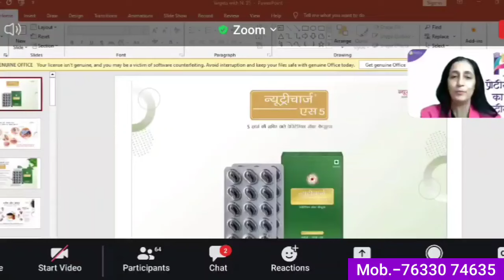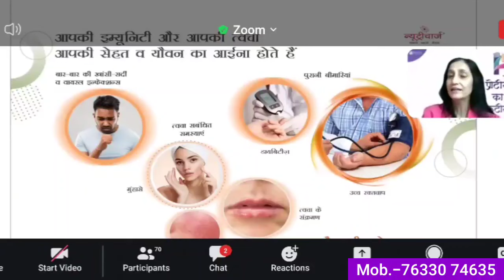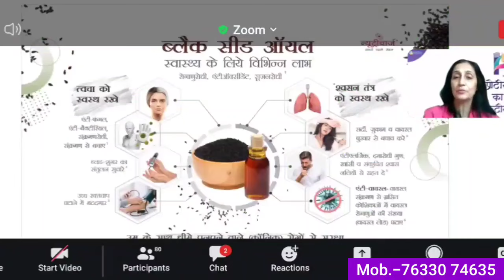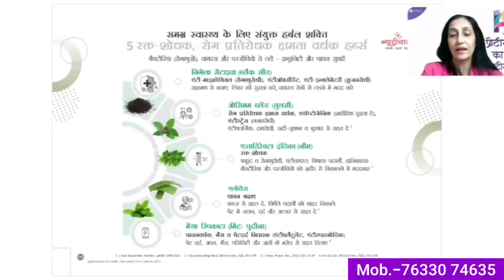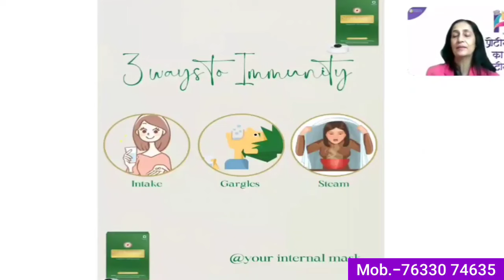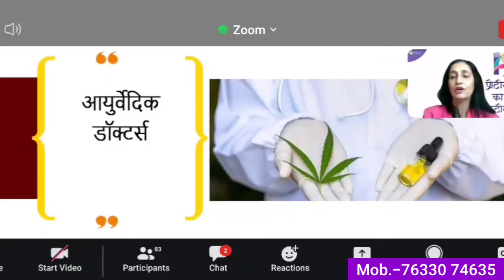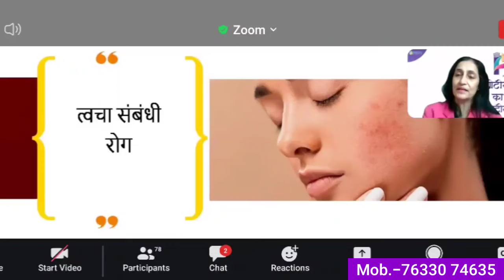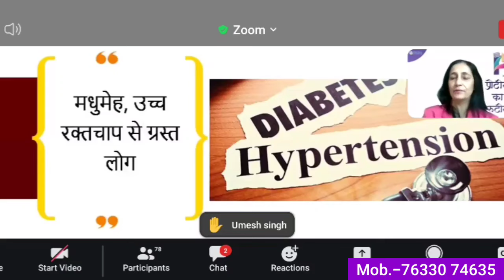Nutricharge S5 ke Fayade ~ न्यूट्रीचार्ज एस5 की संपूर्ण जानकारी ~ Dr. Superna Sharma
Nutricharge S 5 ke Fayde ~ न्यूट्रीचार्ज एस-5 की संपूर्ण जानकारी ~ Dr. Superna Sharma

प्रकृति के अद्भूत वरदान का अनमोल उपहार Nutricharge S5~बहुत ही कारगर तरीके से कार्य करता है हमारे शरीर पर। इसे अपनाकर हम अपना इम्यून सिस्टम, पाचन, बलड शुगर, तनाव त्वाचा संबंधित बिमारीयों से हमेशा हमेशा के लिए मुक्त हो  सकते हैं ~ Mr. Superna Sharma ~ RCM Persents.

nutricharge s5 ke fayde, nutricharge s5 ki sampurn jankari, nuutricharge s5 ke benefits, nutricharge s5 ke side effects, best herbal treatment for cold coughs fever, न्यूट्रीचार्ज एस 5 के फ

1.) सपने वो नहीं होते जो सोने के बाद आते हैं बल्कि सपने तो वो होते हैं जो सोने ही नहीं दे- Mr Parmod Gulati (Star Ruby)

2.) अगर आपके पास दूरदृष्टि है तो RCM Business आपको आसानी से समझ में आ जायेगा- Mr. Surendra Vats (Diamond).

3.) जो हनुमान बनेगा वही RCM Business में सफलता की चोटी पर पहुंचेगा  - Mr Rakesh Sharma Gautam (Sapphire)

4.) RCM Business में कामयाबी 99% Vs 1% का Game है  - Mr. Rakesh Sharma Gautam (Sapphire)
5.) आप भी जानें RCM में मेरे High Speed SAPPHIRE बनने का राज || MR SUJIT KUMAR SINGH, Patna, Bihar |

7.) The Journey of ₹ 0 to 40K per month by Mrs. Alpana Singh (Platinum) from Chapra Bihar.

8.) 9 से 5 बजे तक पेट के लिए और 5 से 9 बजे तक सपनों के लिए काम करें- Mr. Rakesh Sharma Gautam Sir (Sapphire@RCM).

10.) आदरणीय Rakesh Sharma Gautam Sir(Sapphire@RCM) साहब ने शुन्य से शिखर की अपनी यात्रा के सारे राज खोले।

11.) घर से निकाला गया, भूखे रातें बिताई पर आज RCM से महीने का ₹8 लाख कमाता हूँ | Anindya Mishra(Sapphire)

12.) महीने का 5 हजार के लिए आया था लेकिन अब ₹ 5 लाख मंथली आता है RCM से || Mr. Sachin & Mrs. Neha Agarwal

13.) मैंने क्यों छोड़ी नौकरी? RCM Business पैसा के लिए नहीं System खड़ा करने के लिए करें- Mr Dinesh Mohan